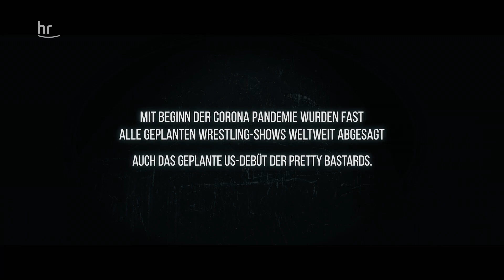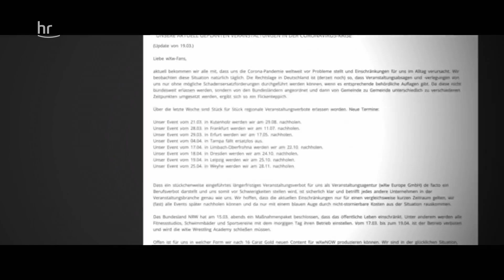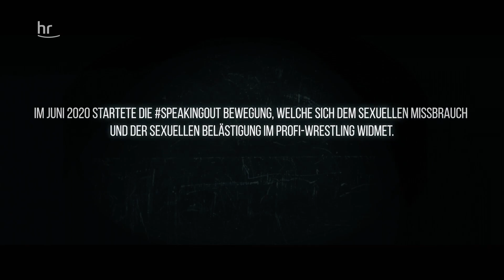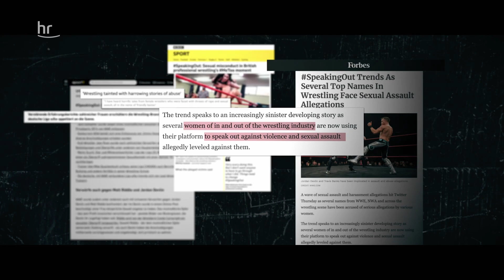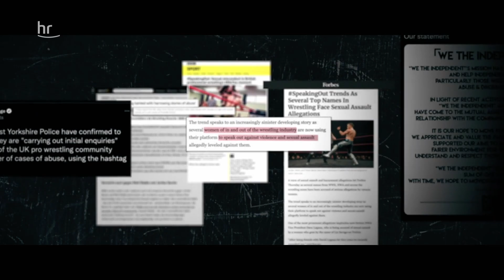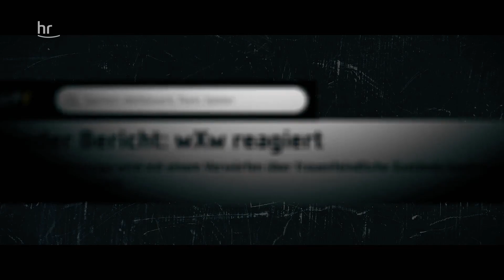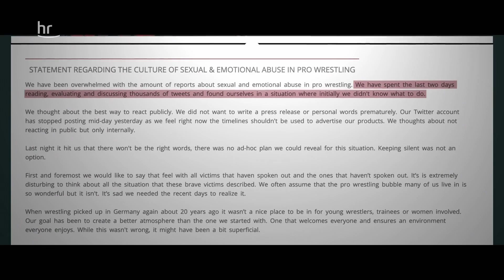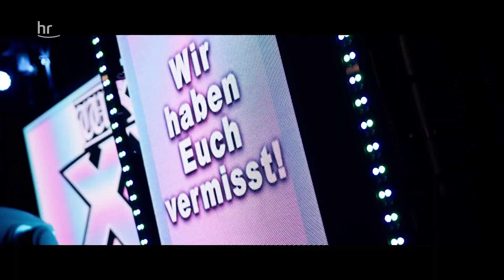SpeakingOut! Sexuelle Belästigung im Wrestling | BASTARDS. - die Wrestling-Doku | (S02/E05)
*TRIGGERWARNUNG: sexueller Missbrauch* Me too und Speaking out - es ist nicht alles Spaß im Wrestling. Die von der Corona-Pandemie schwer angeschlagene Wrestling-Szene wird von einem Skandal erschüttert. Alle Folgen könnt ihr in der ARD-Mediathek sehen

Abseits vom Speaking Out in der Wrestling-Szene stehen die Karrieren des Wrestling-Duos "Pretty Bastards" und Baby Allison still. Aber der Kampfgeist der Wrestler und Wrestlerinnen ist trotz Corona und SpeakingOut nach wie vor da.

Die Wrestling-Doku aus Deutschland: BASTARDS. ist die neue ARD-Doku über die deutsche Wrestling-Szene der wXw mit den Wrestlern Prince Ahura und Maggot, den „Pretty Bastards“ in der Hauptrolle.

Die „Pretty Bastards“ sind ein deutsch-iranisches Wrestling-Tag-Team aus Frankfurt am Main. Prince Ahura und Maggot kämpfen in der Sport-Doku der ARD um wXw-Titel, Anerkennung und gegen Verletzungen und Klischees an. Ist Wrestling nur „Fake“? Wie schwer haben es Frauen im Wrestling in Deutschland und in der wXw wirklich? Wie viel Geld verdient man mit Wrestling? Kann man vom Wrestling außerhalb der WWE leben? In der Folge 1 der Wrestling-Doku „BASTARDS.“ erklären die „Bastard Sons of Wrestling“, wie sie zu ihrem Namen „Pretty Bastards“ gekommen sind – oder auch nicht. Außerdem zeigen die „Bastards“ in der Wrestling-Serie der ARD, wie wenig glamourös das Leben eines Wrestlers in Deutschland außerhalb der WWE in den USA ist. Die „Pretty Bastards“, die jungen Wrestler aus Frankfurt streiten sich, lachen zusammen und könnten auf ihrem Weg an die Spitze des Wrestlings dennoch kaum unterschiedlicher sein.

Falls ihr von sexuellem Missbrauch selbst betroffen seid oder Erfahrungen damit gemacht habt und Hilfe benötigt, vertraut euch Freunden, Familie, Bekannten oder Beratungsstellen an. Ihr seid nicht alleine - viel Kraft und Mut auf eurem Weg!

00:00 Einstieg / Intro
02:11 Absage US-Debüt der Pretty Bastards
04:11 Pretty Bastards äußern sich zur Corona-Situation
07:51 Pretty Bastards beim Training
09:58 SpeakingOut - Missbrauch in der Wrestling-Szene
14:37 Konsequenzen der Skandale für die Wrestling-Szene
16:02 Tapes als Lösungsansatz in Corona
21:29 Baby Allison: neue Gear, neues Moveset und neue Entrance Pose